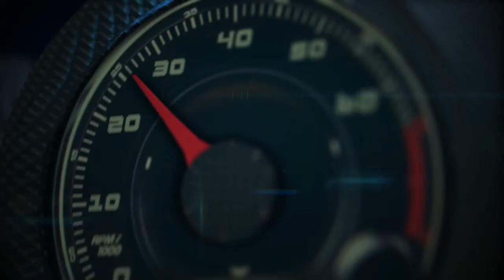Autos 0 60 De Argentina a Alaska en un FIAT 600